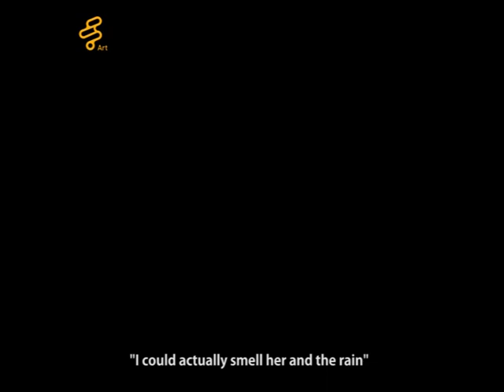Check Art Out: Haunted painting or cursed people?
This mysterious painting was sold right after its exhibition, but people kept returning this and all complained of insomnia, feelings of sadness and being watched. What happened to this painting? Was it haunted? Were these people cursed by it?